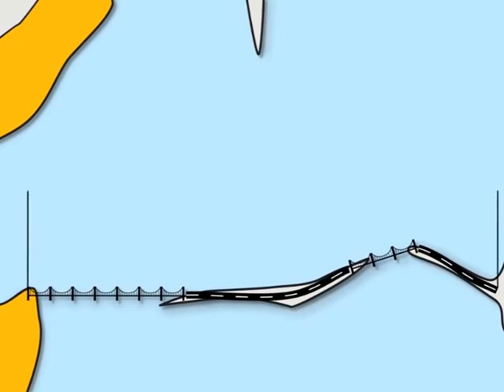Строительство Керчинского моста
Строить мост через Керченский пролив помогут студенты российских вузов. Студенческие отряды уже сформированы и, как сообщает информационный центр «Крымский мост», приступили к работе. Старт трудовому семестру в Тамани дал министр транспорта РФ. Участие в работах принимают учащиеся шести учебьных профильных заведений из Москвы, Санкт-Петербурга, Тюмени и Иркустка. Это только отличники. 67 студентов работают непосредственно на строительстве моста, еще двадцать занимаются подготовкой автомобильного подъезда к нему со стороны Краснодарского края. Ребят не допускают к сложным и опасным работам. Разместили студентов в вахтовом поселке строителей в районе Тамани. Для них предусмотрено также трехразовое питание. За работу им также заплятят – минимальная ставка – 150 рублей в час. Студентам участие в строительстве моста зачтут как практику. Правда, отработать придется два месяца, до конца лета. Напомним, мост через Керченский пролив сейчас можно назвать проектом номер 1 дорожного строительства России. Движение автомобилей по мосту откроется в декабре 2018 года, поездов – на год позже.